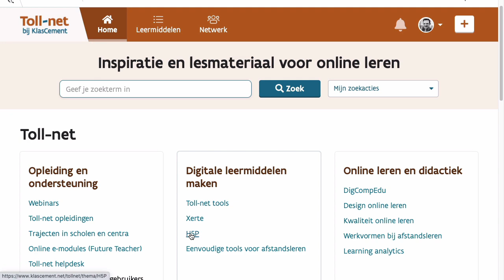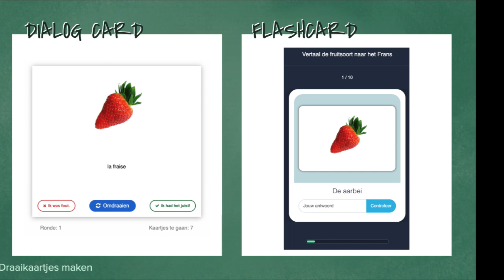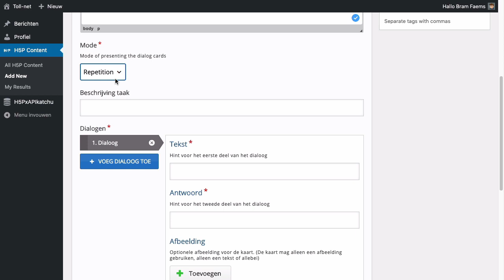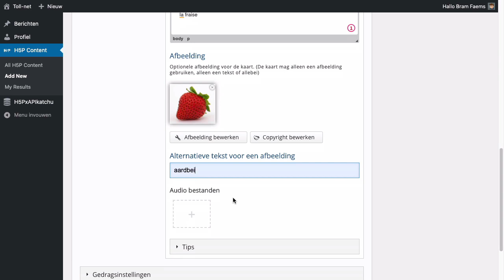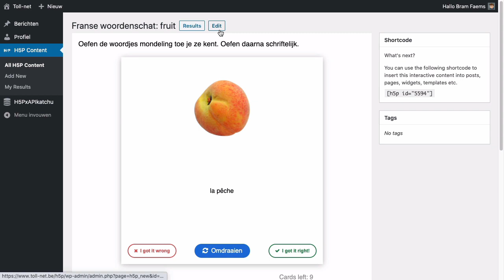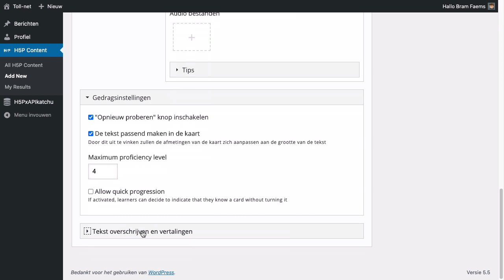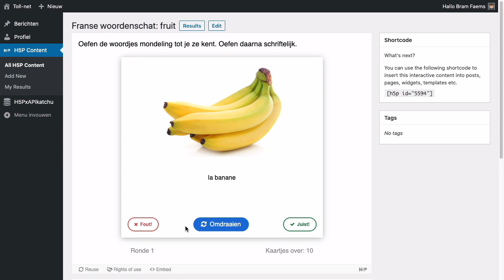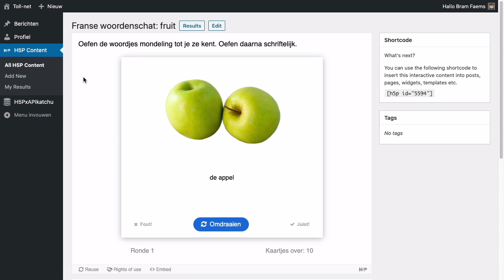Digitale flashcards (draaikaartjes) maken met gratis software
Met digitale draaikaartjes kunnen lerenden leerstof memoriseren en vaardigheden oefenen. De gratis H5P software laat je toe om digitale draaikaartjes te maken en te delen. In deze video zie je  hoe je flashcards maakt via Toll-net en KlasCement.

⏲  Spring naar het onderdeel
0:00 Digitale draaikaartjes maken start
0:12 Naar de 'maak-omgeving' navigeren
1:00 Een eerste H5P oefening maken
1:51 Dailog card of Flashcards?
2:18 De editor van h5p (overzicht)
3:00 Titel, heading, beschrijving en 'mode'
3:40 Het eerste draaikaartje toevoegen
4:00 Gratis afbeeldingen vinden via Pixabay
5:40 Draaikaartjes bewaren en (verder) bewerken
6:13 Display options
6:38 Gedragsinstellingen
7:14 Tekstoverschrijving en vertalingen
8:06 Oefening delen met lerenden
8:36 Vertrekken van een 'sjabloon'

In de video zie je eerst hoe je met een gratis KlasCement account kan starten met het gebruik van de h5p software om flashcards te maken. We tonen hoe je nieuwe oefeningen start en welke velden je moet invullen om draaikaartjes toe te voegen. Vervolgens duiken we in de details en bepalen we nauwkeurig de instellingen voor de optimale ervaring voor leerlingen.

Deze video was een onderdeel van de Webinar draaikaartjes maken van 26/08/2020.